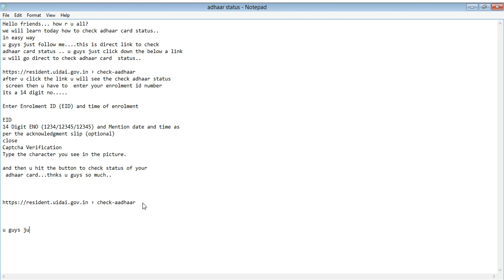हमने खरीद लिया MR. INDIAN HACKER का 7 करोड़ का स्टूडियो🤑😂! Crazy XYZ VS Mr. Indian Hacker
Hello friends... how r u all?
we will learn today how to check adhaar card status..
adhaar card status .. u guys just click down the below a link
u will go direct to check adhaar card  status..

after u click the link u will see the check adhaar status
 screen then u have to  enter your enrolment id number
its a 14 digit no.

Enter Enrolment ID (EID) and time of enrolment

EID
14 Digit ENO (1234/12345/12345) and Mention date and time as
per the acknowledgment slip (optional)
close
Captcha Verification
Type the character you see in the picture.

and then u hit the button to check status of your
 adhaar card...thnks u guys so much..